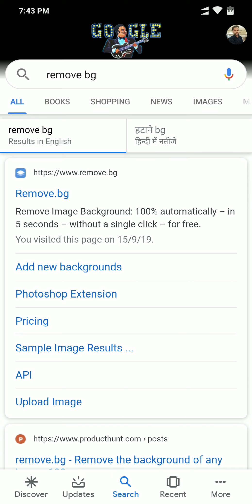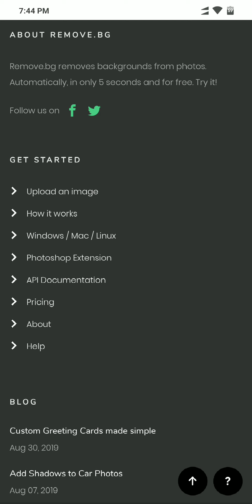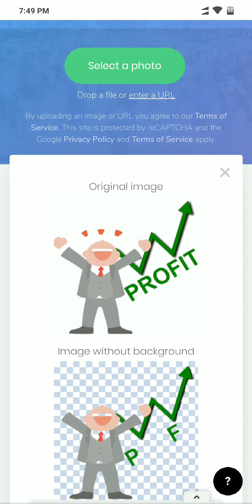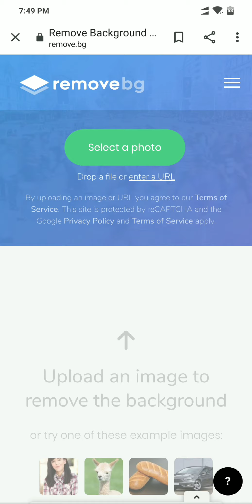Remove Image Background - 100% Automatic & Free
100% automatically – in 5 seconds – without a single click

Remove.bg removes backgrounds from photos. Automatically, in only 5 seconds and for free. Try it!

Whether you cut out selfies, product photos or portrait shots: Even challenging edges, like hair, and other tricky conditions are handled exceptionally well.